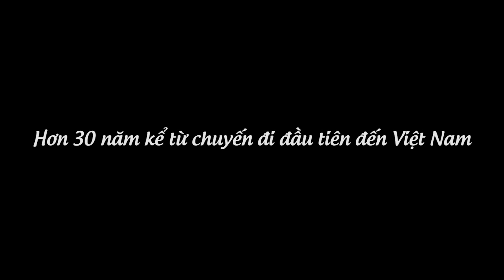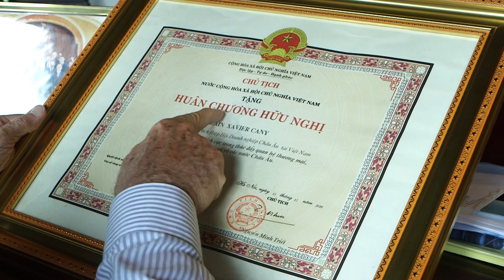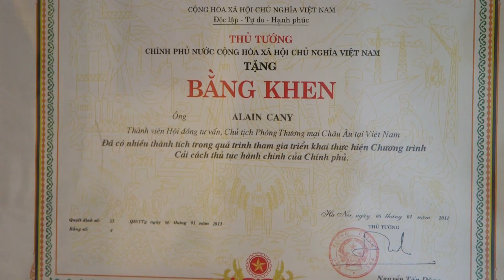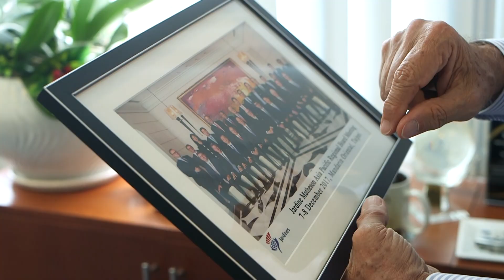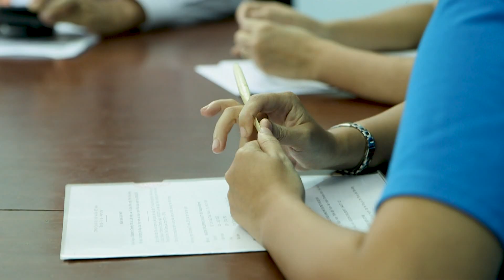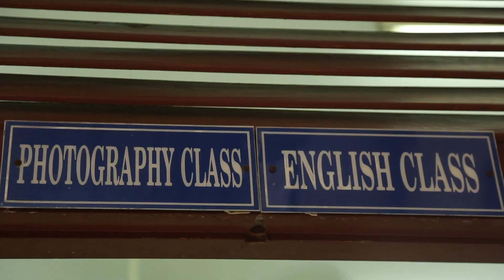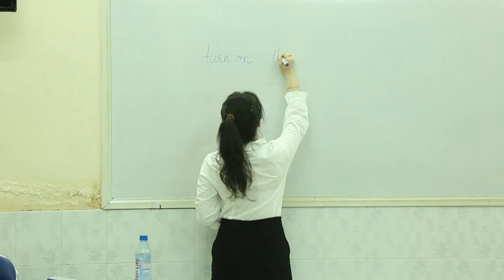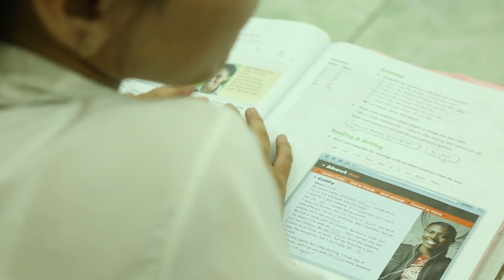Alain Cany - the story of a French man with Vietnamese Nationality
Mr. Alain Cany is the chair of saigonchildren's board of trustee. He lived in Vietnam for a long time and has contributed greatly to Vietnam's community.

Let's watch to know more about him...